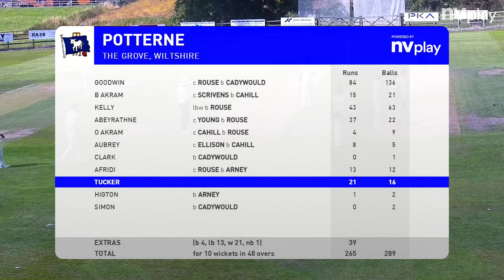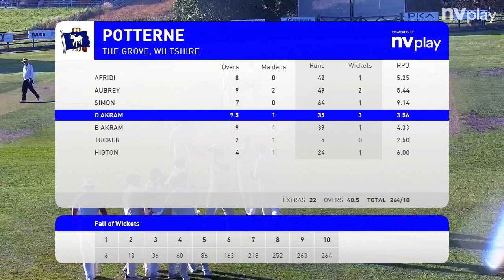Potterne vs Bath highlights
Highlights of the WEPL Premier One match between Potterne and Bath on 27th July 2024